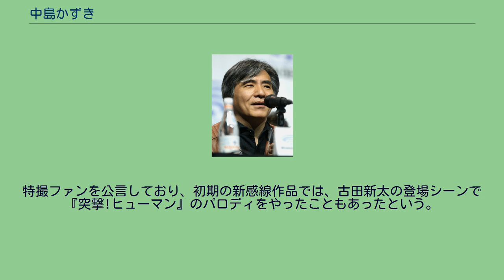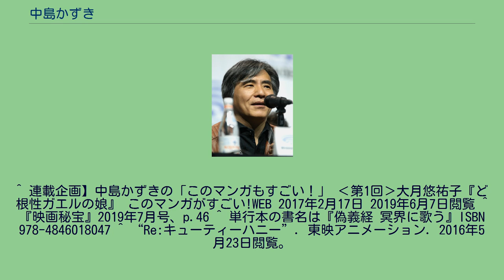中島かずき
中島 かずき（なかしま かずき、1959年8月19日 - ）は、日本の脚本家、劇作家、小説家、編集者。
劇団☆新感線の座付作家。
福岡県田川市出身。
1978年、福岡県立田川高等学校卒業。
1982年、立教大学文学部心理学科卒業。
初期のペンネームはかずき 悠大。
立教大学在学中は漫画研究会に所属した。
2010年8月20日付で退社するまでは双葉社の会社員で、脚本家・作家業はその傍らに行っていた。
双葉社在籍中は『漫画アクション』『ルパン三世officialマガジン』などの編集者を務めた。
漫画家の臼井儀人とは初期作品の編集を担当した縁で交流を深めるようになり、2002年には『クレヨンしんちゃん』劇場映画10作目を記念して『クレヨンしんちゃん映画大全』を企画・出版した。
他に編集を担当していた作品に『ゲッターロボサーガ』などがあり、本人曰く「今のところ、日本で一番石川先生（石川賢）の単行本を作った編集者」とのこと。
石川と同作品の大ファンであることから、自らのことを「ゲッター者」と自負した。
中島一基名義で、双葉社側のチーフプロデューサーや製作代表としてアニメや映画に関わることもあった。
山田満郎『8時だョ!全員集合の作り方』（双葉社、2001年）の後書きにも、佐藤景一とともに担当編集者として言及されている。
高校時代からの知人・いのうえひでのりの誘いで『炎のハイパーステップ』から劇団☆新感線公演作品に参加、以降、座付き作家となる。
『髑髏城の七人』『スサノオ』『阿修羅城の瞳』など根強いファンを持つ作品を書き上げており、いわゆる「いのうえ歌舞伎」の世界観を作り上げる上において、欠かす事の出来ない役割を果たした。
また独特でありながら爽快かつ熱い物語を手がけるのも特徴である。
2007年春には、初のアニメ作品のシリーズ構成を務めた『天元突破グレンラガン』と、新感線での戯曲が原作となり第23話の脚本を担当した『大江戸ロケット』の2本のTVアニメが放映されている。
特撮ファンを公言しており、初期の新感線作品では、古田新太の登場シーンで『突撃!ヒューマン』のパロディをやったこともあったという。
実現は果たせなかったが『特捜戦隊デカレンジャー』の脚本を構想したこともあった。
2006年に『ウルトラマンマックス』で念願の特撮脚本デビューを果たし、その後も2007年に『獣拳戦隊ゲキレンジャー』、2010年には『仮面ライダーW』と特撮脚本を担当する機会が増え、2011年9月から放送された『仮面ライダーフォーゼ』にて初のメイン脚本を担当した。
劇団☆新感線 その他 ゲキ×シネシリーズ その他 ^ a b スポーツ報知 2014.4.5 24面 ^ 【連載企画】中島かずきの「このマンガもすごい!」 ‹第2回›関川夏央／谷口ジロー『「坊っちゃん」の時代』 このマンガがすごい!WEB内 2017年3月21日 2019年6月7日閲覧 ^ ^ 本人曰く、脚本執筆は仕事の終わりか、土日休日のみに行っていたという。
^ 連載企画】中島かずきの「このマンガもすごい！」 ‹第1回›大月悠祐子『ど根性ガエルの娘』 このマンガがすごい!WEB 2017年2月17日 2019年6月7日閲覧 ^ 『映画秘宝』2019年7月号、p.46 ^ 単行本の書名は『偽義経 冥界に歌う』ISBN 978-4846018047 ^ “Re:キューティーハニー”. 東映アニメーション. 2016年5月23日閲覧。